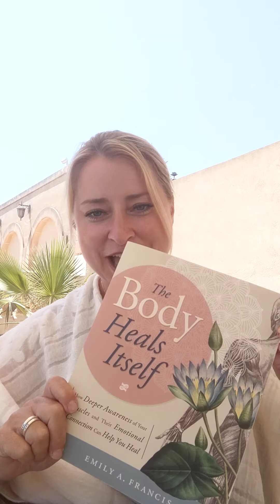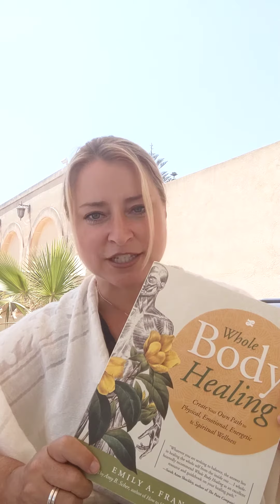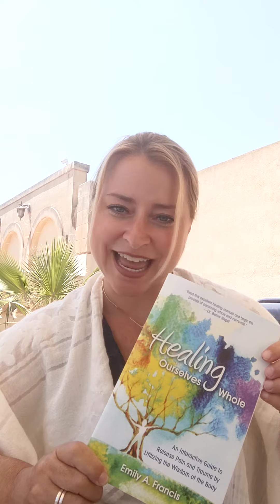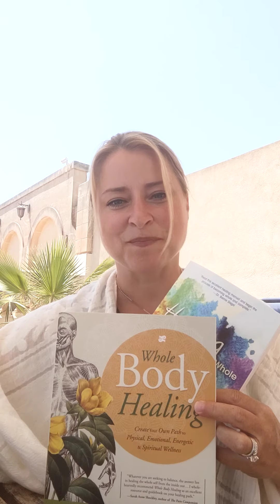the trilogy of healing books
The Body Heals Itself. Whole Body Healing. Healing Ourselves Whole.